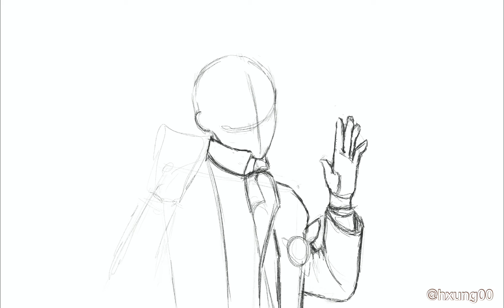Procreate speed paint | anime digital art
See how much I suffered, changing everything multiple times 🤡